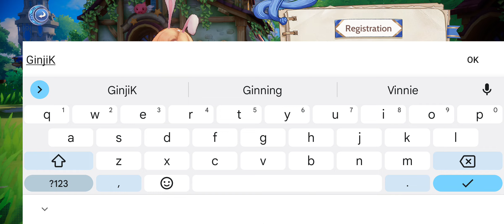Ragnarok Origin: Game start up😁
Ragnarok Origin open date April 6, 2023